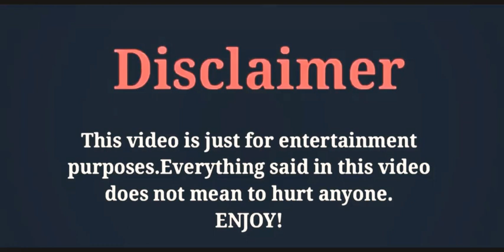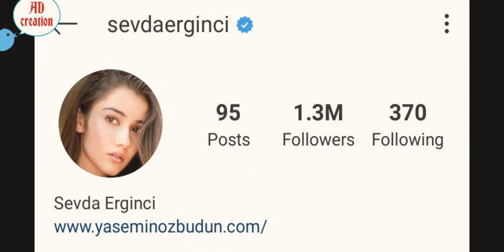Sevda Erginci, (Karagul) LifeStyle2020,Networth,biography,social media facts,dramas,boyfriend